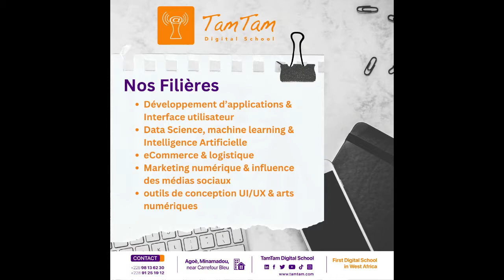Découvrez les filières -------- TamTam Digital School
Découvrez les filières de TamTam Digital School et développez vos compétences.